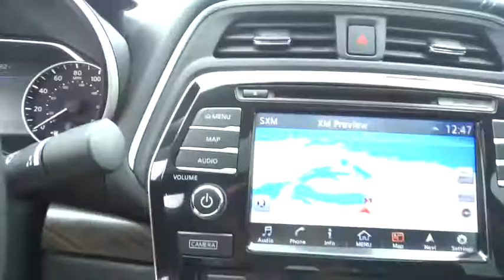2016 Nissan Maxima Schaumburg, Palatine, Arlington Heights, Buffalo Grove, Barrington, IL 29530NA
2016 Nissan Maxima
Arlington Nissan
2016 Nissan Maxima 3.5 Platinum - Stock#: 29530NA - VIN#: 1N4AA6AP9GC386366

CARFAX One-Owner. 2016 FWD Nissan Certified. Maxima Platinum White CVT **NAVIGATION**, Bluetooth, Hands-Free, SUNROOF / PANORAMIC ROOF, KEYLESS START, Keyless Entry, Leather Interior, ABS brakes, Active Cruise Control, Compass, Electronic Stability Control, Emergency communication system, Front dual zone A/C, Heated door mirrors, Heated front seats, Illuminated entry, Low tire pressure warning, Navigation System, Power moonroof, Remote keyless entry, Traction control.Nissan Certified Pre-Owned Details:* Warranty Deductible: $50* Roadside Assistance* Vehicle History* Powertrain Limited Warranty: 84 Month/100,000 Mile (whichever comes first) from original in-service date* 167 Point Inspection* Includes Car Rental and Trip Interruption Reimbursement30/22 Highway/City MPGAwards:* 2016 KBB.com Best Buy Award FinalistArlington Nissan serving Arlington Heights, Buffalo grove, Palatine, Hoffman Estates, and Skokie is the place to be! Nissan Altima , Murano, Sentra, NV200 and Pathfinder cars in our showroom serving drivers from Arlington Heights, Buffalo Grove , Crystal Lake , Palatine , Hoffman Estates, Schaumburg and Skokie always bring style and performance to the table. In fact, with a wide-range of exciting Nissan models available, such as the Altima , Maxima , Pathfinder and Rouge it can be difficult to make a decision. Arlington Nissan Nissan Altima , Murano, Sentra, NV200 or Pathfinder NEW, USED PREOWNED, CERTIFIED VEHICLES. SOME UNDER 10K, UNDER 5K.Rohrman Nissan Arlington heights. Chicago Land, Chicago, Illinois. 60004.